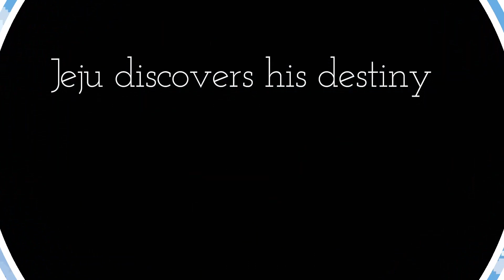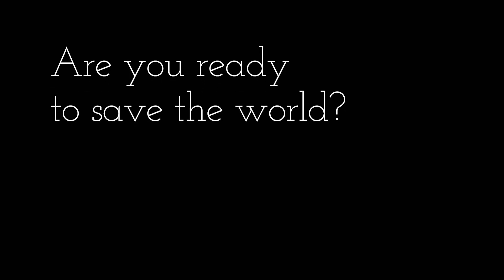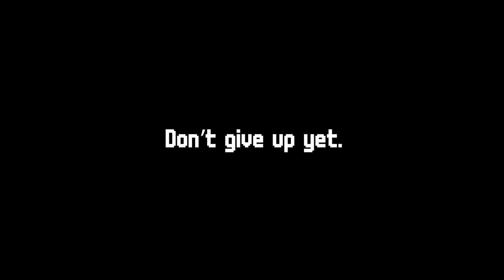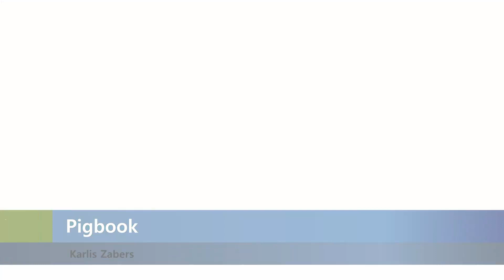New Steam Games (Friday December 15th 2023)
00:00 Intro
00:05 Trinity Fusion
00:29 Mechanic Heroes
00:53 Return from Core
01:17 Bloompunk
01:41 Final Stardust Cosmic Nexus
02:05 Dire Flesh and Phobia
02:27 Yeetus
02:48 甜蜜狂潮Honey Fury
03:10 Master Forge
03:31 FarWest Colony
03:53 Astronimo
04:14 PARANOID
04:36 Orcish Skies
04:57 Math World VR
05:19 KILLFISH
05:40 ConSPYration
06:02 AutoHeroes
06:23 Born Again
06:45 Jeju's fantasy
07:06 Spellz Mastery or Death
07:28 That Damn Goat
07:49 Onearmed robber
08:11 WhiteTrick
08:32 Zeitghast
08:54 John Mambo
09:15 Grandmaster's Revenge
09:37 Mimi the Cat Meow Together
09:58 Reign of the Renegade
10:20 Ancient Russian Life Simulator
10:41 Dark Sun
11:01 Magnet Mania 3D
11:20 RGBounce
11:40 Bockito
11:59 Pigbook
12:19 Last Moor
12:38 Reckless Rally
12:58 Walpurgis Raid
13:17 FPV Kamikaze Drone
13:37 Calling Home
13:56 House of Lizards
14:16 Jisatsu 自撮
14:35 Turbo Chicken Simulator
14:55 Manitas Kitchen
15:14 ESCAPE FROM BOYKISSER
15:34 Whispering Paws
15:53 Split Polarity The Science Puzzle Arcade Game
16:13 Hazordhu
16:32 Simulator Z
16:52 Bistro Blitz
17:11 Heatchain
17:31 Cyan Avenger
17:50 Wadality
18:10 Diceheart
18:29 Speed Night
18:49 No Way Out
19:08 Good Morning Cruel City
19:28 Bwudaling Da Fight for da Bwudahood
19:47 The Black Guards of Odom Desert Town Prison
20:07 United States of America Jigsaw Puzzles
20:26 Cats Huddled Together 挤在一起的猫猫们
20:46 The Voice from the Well The Velessar Saga
21:05 I commissioned some letters
21:25 My Academy's Special Place
21:44 Outro